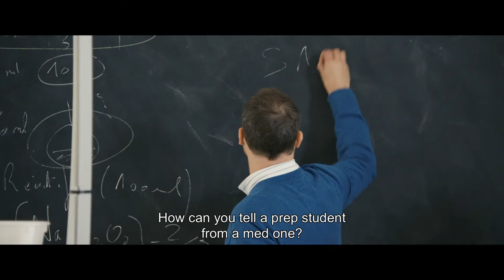THE FRESHMEN Trailer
A film by Thomas Lilti / A Distrib Films US Release

THE FRESHMEN, the fourth feature by Thomas Lilti, a filmmaker who proved his worth with HIPPOCRATES, DIARY OF A FRENCH DOCTOR (a surprise hit in Cannes in 2014) and THE COUNTRY DOCTOR is once again showing off his knack for crafting popular works that focus on intelligent societal comedies in the medical field. This time, he is focusing on the fierce competition of the first year of medical school.

THE FRESHMEN follows Antoine (playing by rising star in French cinema Vincent Lacoste), who is about to start his first year of medical school… for the third time. Meanwhile, Benjamin, fresh out of high school, will have his first stab at it. He soon realizes that it’s not exactly a walk in the park. With nights dedicated to hard studying, rather than hard partying, the two freshers will have to adapt and find a middle ground between despair for the present and hope for the future.